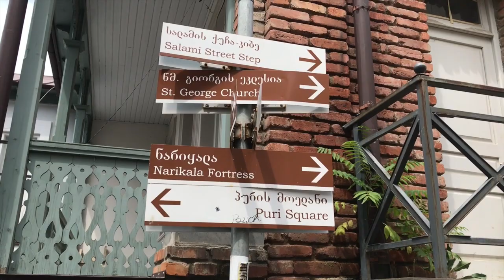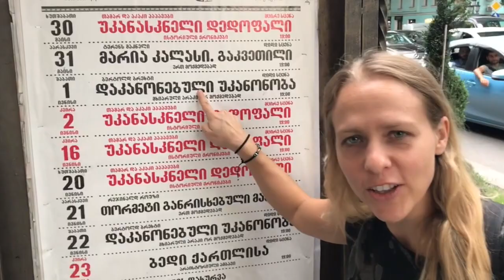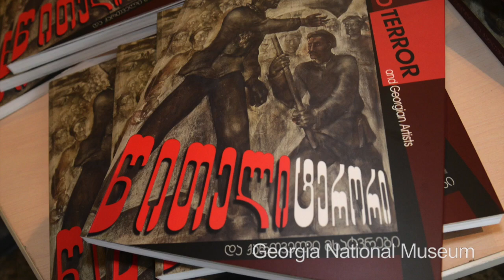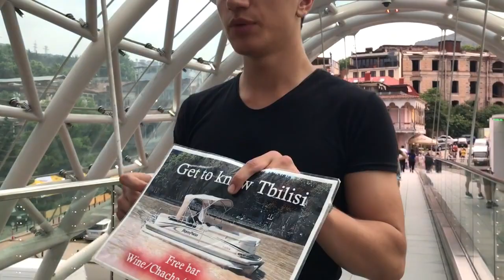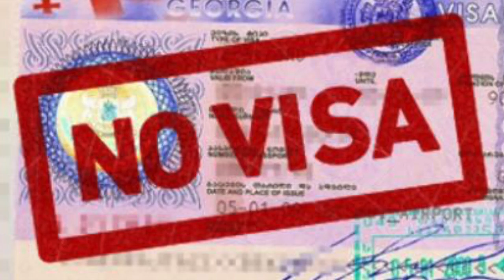Tbilisi, Georgia for Travelers & Digital Nomads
Georgia is smack-dab in the crossroads of Eastern Europe and Western Asia, and is fast becoming a tourist and digital nomad hot spot given its long history, affordability, and unique food and wine traditions. Big & Small settled into Georgia’s capital Tbilisi for one month to explore everything it had to offer for both travelers and digital nomads. Here, we indulge in Georgia’s fabulous wine and rich cuisine (be prepared to drool over the khachapuri—it’s worth the visit to Georgia alone!). We also travel by metro, cable car, and foot to see the city’s old town, from its sulfur baths to its best hilltop views, and check out a few off-the-beaten-path spots to learn more about Tbilisi’s past, including some of its darkest hours.

For Digital Nomads & Long-Term Travelers: We recommend SafetyWing for all your travel medical insurance needs: